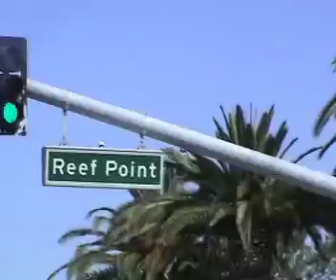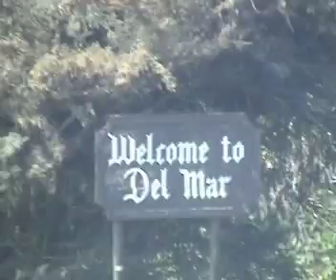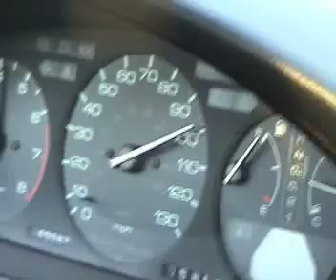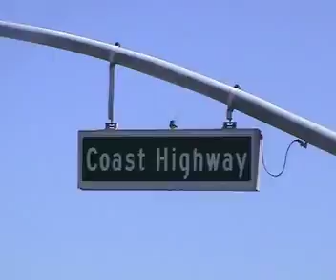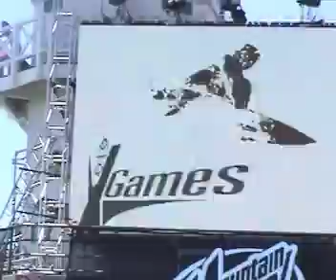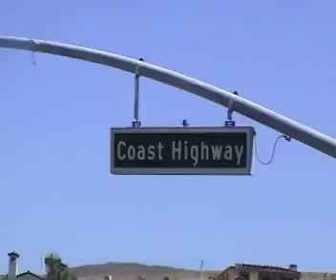California Summer 03'